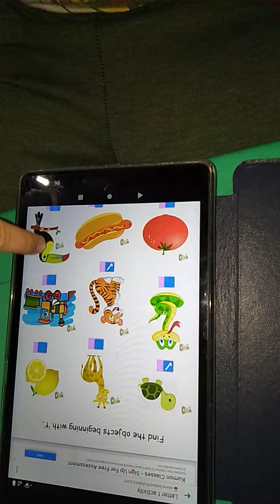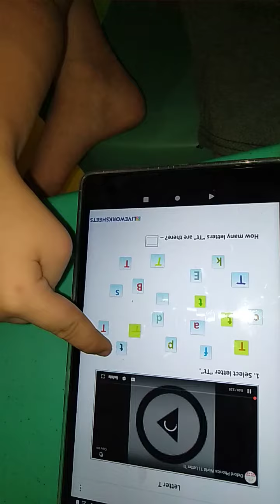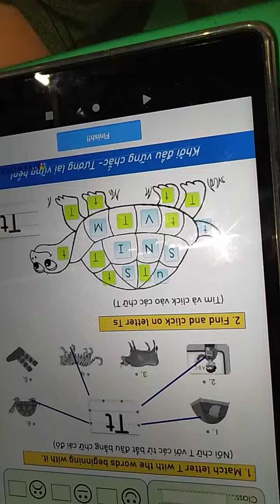Online class Home work